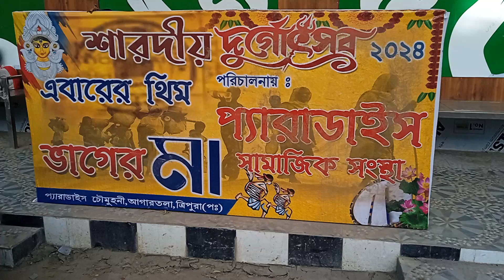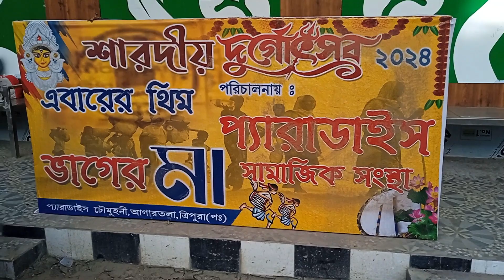Agartala Durga Puja 2024 || প্যারাডাইস সামাজিক সংস্থা || Durga Puja 2024 Preparation Agartala 2024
durga puja agartala 2023
agartala durga puja pandal 2022Durga Puja 2024 Agartala|| লালবাহাদুর ব্যায়ামাগার  || Agartala Durga Puja preparation 2024